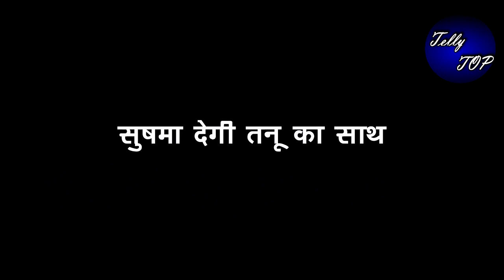KUMKUM BHAGYA || 6 महिने के लिए “SUSHMA बनाकर लाएगी ABHI को दुल्हा”